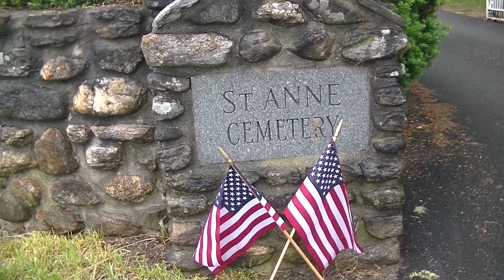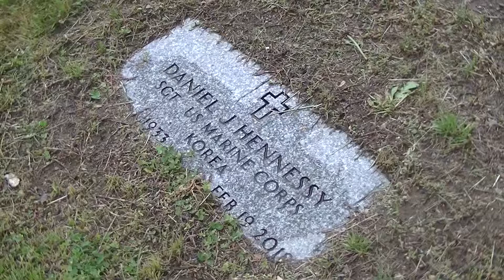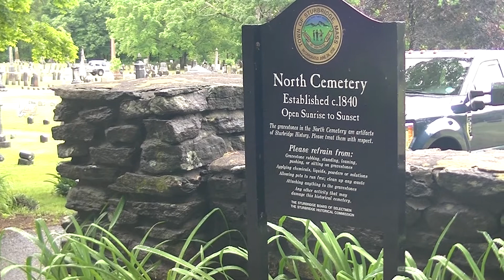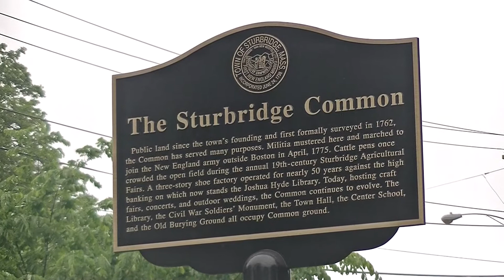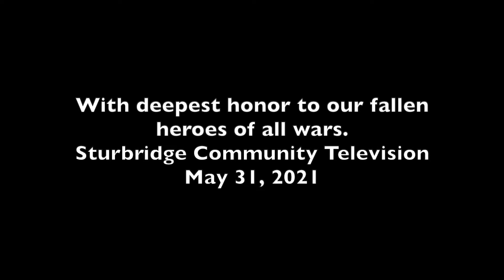Memorial Day 2021